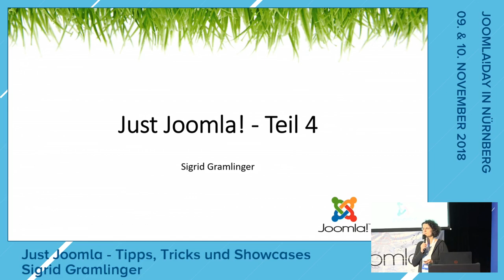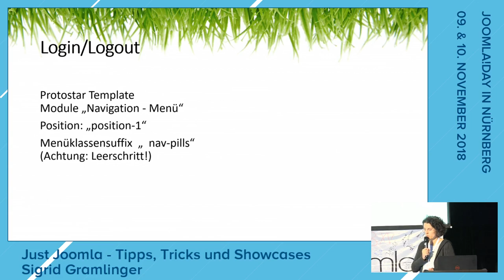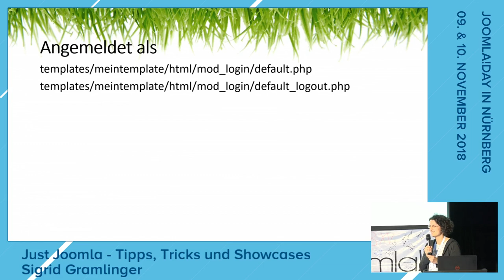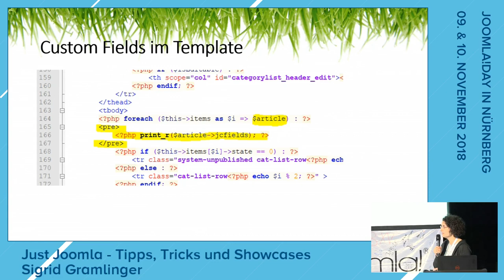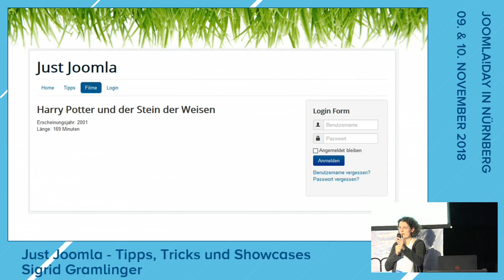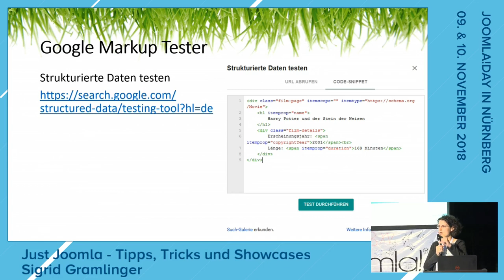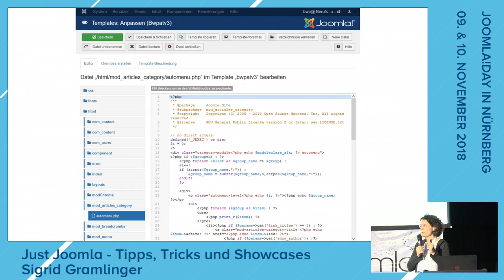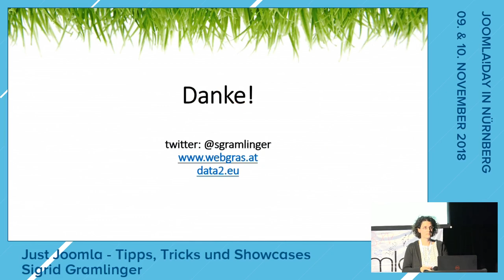JD18DE - Just Joomla - Tipps, Tricks und Showcases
by Sigrid Gramlinger

Mein Lieblingsthema ist es, zu zeigen was Joomla im Standard bereits mitbringt, wenn man weiß, wo die richtigen Schrauben zu drehen sind - also "Just Joomla". Ich zeige kleinere Tipps und Tricks anhand von konkreten Kundenanforderungen, z.B. automatische Menüs, Logout-Button im Menü,... Weiters werde ich in bereits umgesetzten Kundenprojekten zeigen, wie ich spezielle Probleme gelöst habe... wenn möglich immer mit dem Standard und möglichst wenigen Erweiterungen.